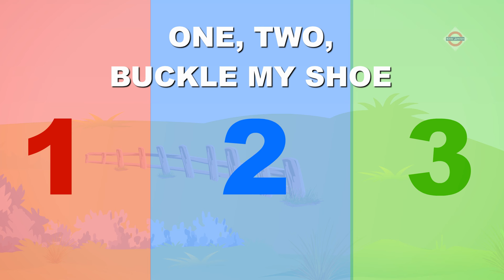🔴English learning rhymes for toddlers